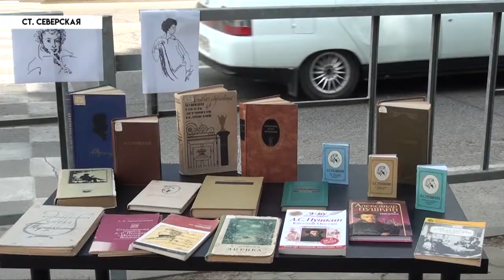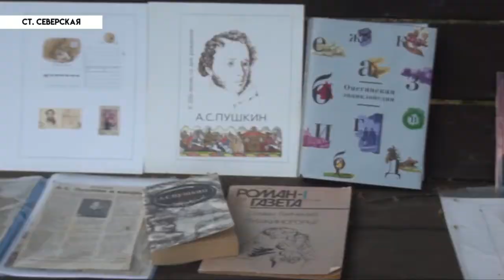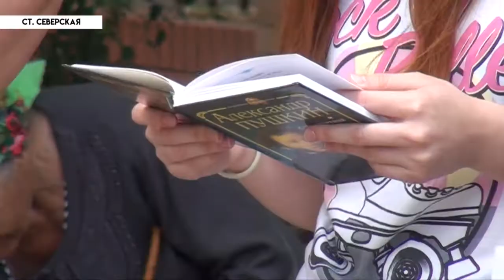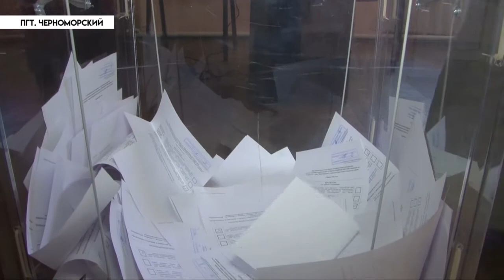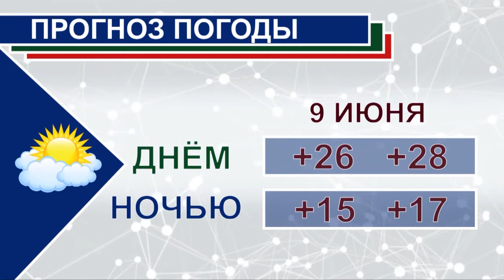НОВОСТИ Северского района - 06 июня 2018